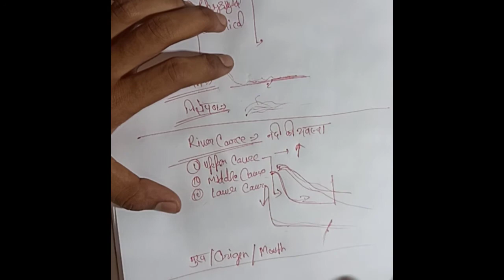geography, topography first intro video( स्थलाकृति की पहली भाग वीडियो)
geographyp, topography first intro video(स्थलाकृति का पहला भाग )
river topography
under water
ice topography
sand topography
air topography
नदियों के द्वारा बनने वाले स्थलाकृति
भूमिगत जल द्वारा
बर्फ द्वारा
हवाओ के द्वारा
तथा रेत द्वारा बनने वाली स्थलाकृति

                           *inspiration by khan sir*